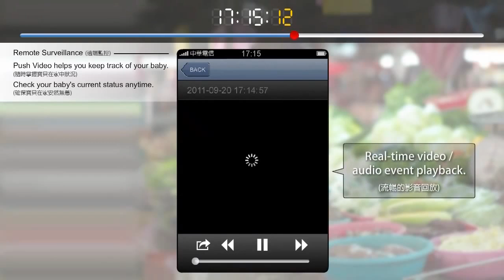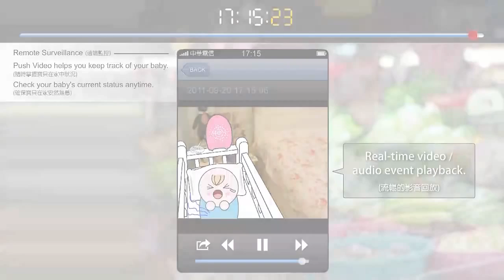AVTECH PUSH VIDEO APPLICATION